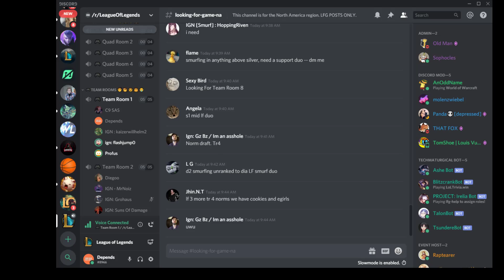Toxic Discord League #56 ( Ear Rape Troll Troll )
Ear Rape meme troll.